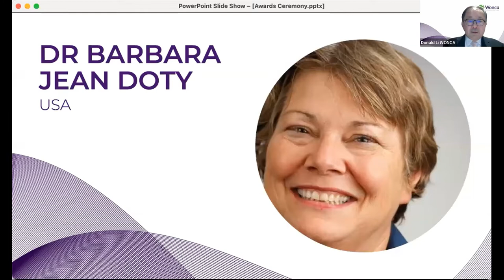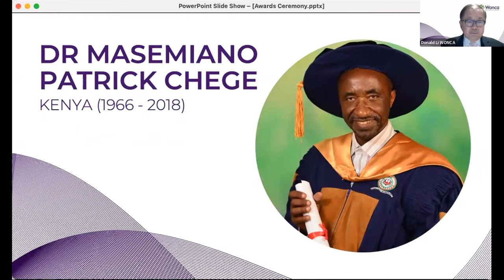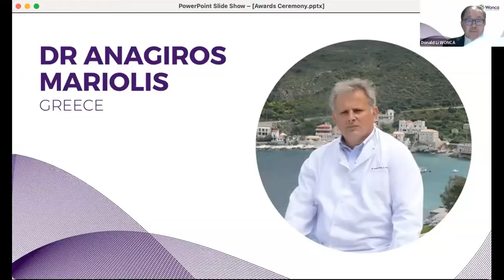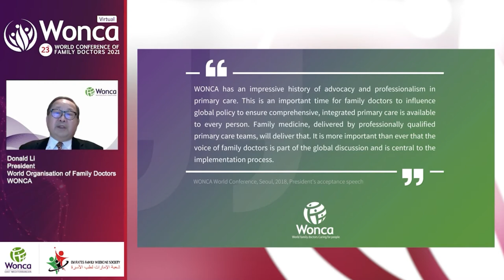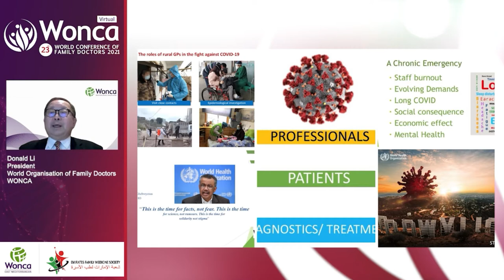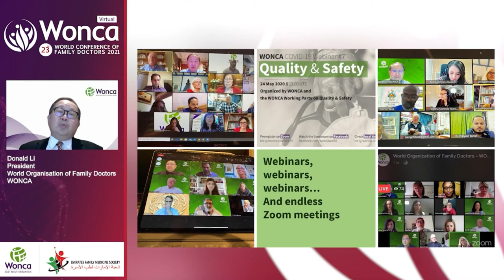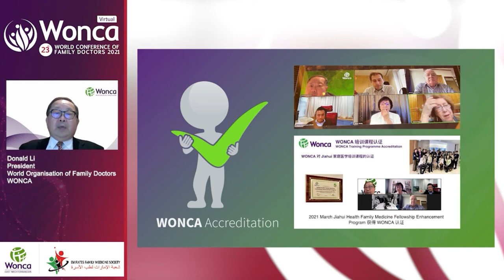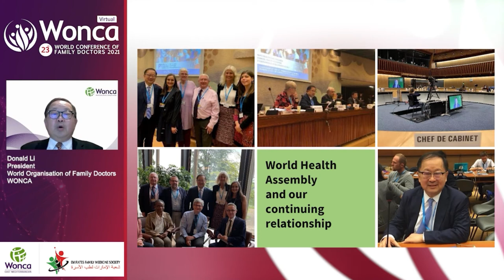WONCA World Conference 2021 - WONCA Awards